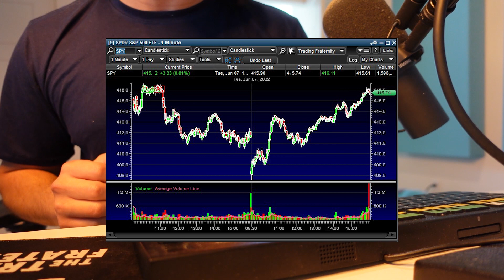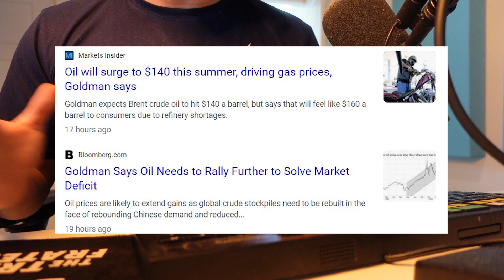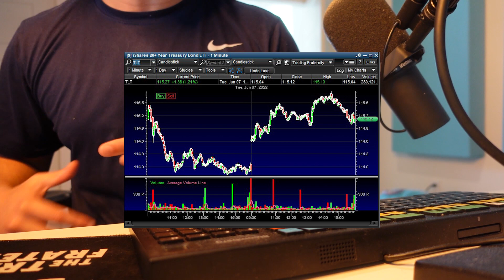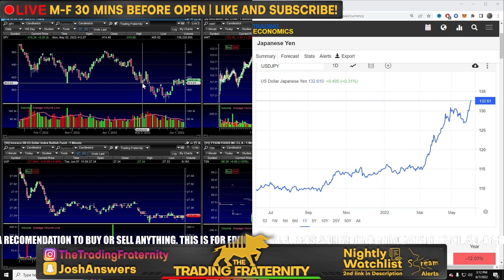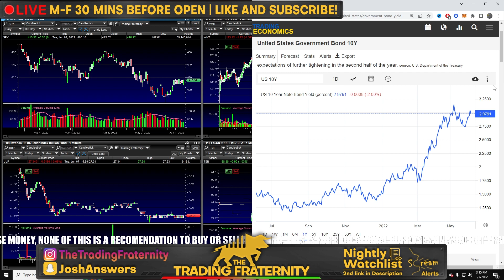Time To Short Stocks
The stock market saw some more consumer worry this morning as TGT guided profits lower for the second time this month. All of that was brushed off within an hour though as stocks recovered alongside bonds and oil. In the midst of all of this, 2 big indicators kept flashing warnings and might be giving a window to short over the next week and a half. I go over a quick market recap then I cover my analysis on interest rates & the Japanese Yen and how it can relate to more market volatility. I also made some trades today but forgot to cover them. I grabbed small (less than $100) trades on WMT & MCD & then took some profits on COP calls from a few months ago. EITHER WAY ITS GOING TO BE EXCITING SO I HOPE YOU ARE READY! POST YOUR WATCHLIST BELOW AND SEE YOU IN THE MORNING!